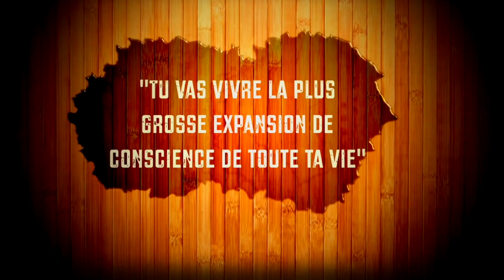Entretien avec un SUPRA-CONSCIENT - L'évasion du Mouton #18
❤ Les livres de Mouton Lucide

☞ Discussion avec Jean-Paul Franceschi (Edmond Dantes dans les commentaires), un SUPRA-CONSCIENT français qui raconte son expérience.

(Ré-upload)

QUESTIONS POSÉES
0:01:13 Comment bien méditer ?
0:04:10 Comment es-tu devenu SUPRA-CONSCIENT?
0:05:31 Qu'est ce que ce phénomène ?
0:07:04 Qui peut arriver à explorer ceci ?
0:08:30 Comment tu t'es documenté pour tenter de COMPRENDRE ?
0:09:18 Quelles sociétés (anciennes ou actuelles) explorent ce PHÉNOMÈNE ?
0:13:34 Est-ce difficile à maîtriser ?
0:15:19 Que dit la SCIENCE ?
0:20:20 La physique apporte-t-elle des réponses ?
0:28:13 Le FUTUR est-il écrit ?
0:30:04 Les SIDDHIS, des pouvoirs supra-normaux ?
0:32:15 Des pronostics pour le FUTUR ?
0:35:24 Comment expliquer ça à un non-initié ?
0:38:34 Quel est le but de la réincarnation ?
0:39:37 Pourquoi explorer ces états de conscience modifiée ?
0:41:00 Comment y parvenir ?
0:45:45 Peux-tu en ramener quelque chose ?
0:48:50 Utilises-tu tes SIDDHIS ?
0:51:20 Pourquoi cesser le cycle des réincarnations ?
0:55:00 Qu'est ce qui t'a motivé à autant cartographier de phénomène ?
0:59:15 Dans quelles dispositions tu te mets pour y parvenir ?

Livres cités :
-Tao-tö king
-Les 108 upanishads
-La kabbale

Pour en savoir plus, il intervient régulièrement sur cette chaîne YouTube

CORRECTION : Au début de la vidéo, je dis Jean-Pierre au lieu de JEAN-PAUL